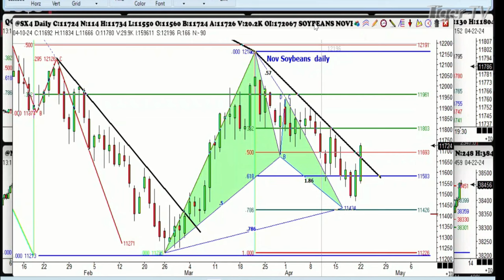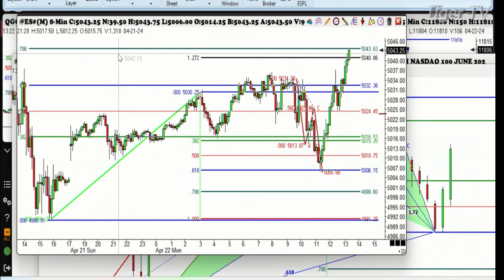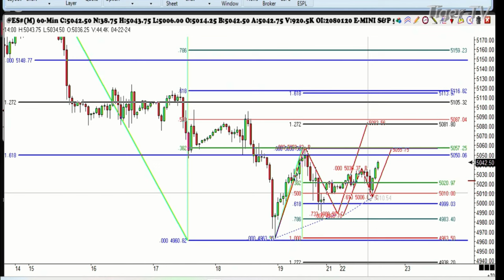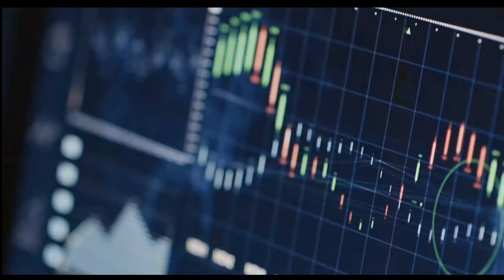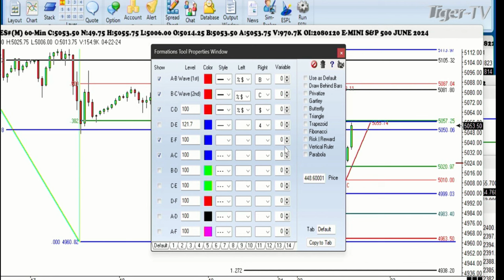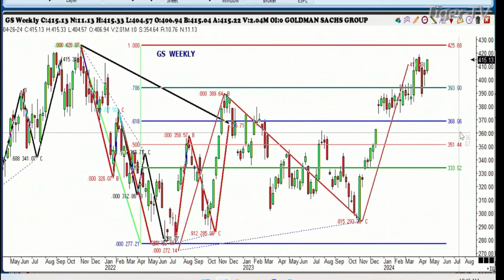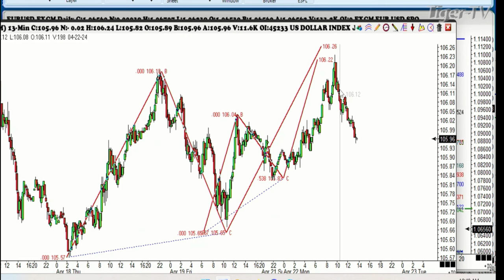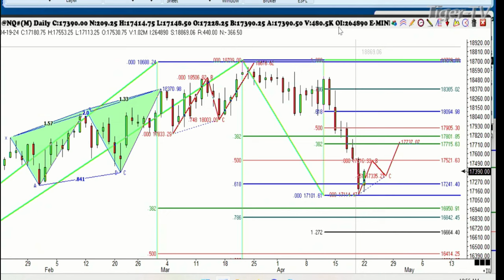April 22nd, Trade What You See with Larry Pesavento on TFNN - 2024